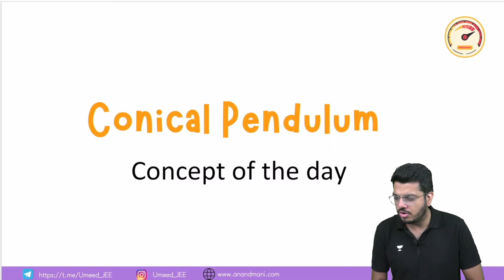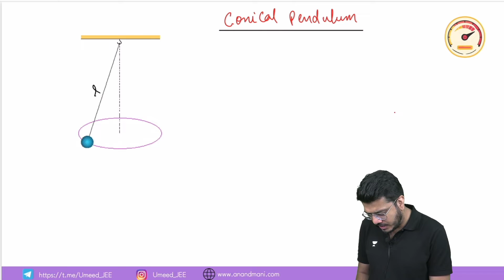Conical Pendulum | Physics | Umeed JEE | Dr. Anand Mani and Team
In this video Ankush Sir will be discussing Conicalpendulum. Which will help students to understand and to get a clear idea of the topic. This video will benefit all JEE aspirants.